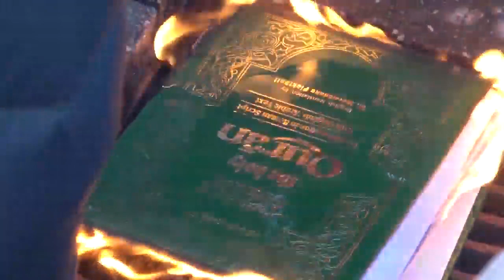De Skal Ikke integreres de skal hjem - Sunget af Rasmus Paludan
Så er der hyggeligt lejrbål